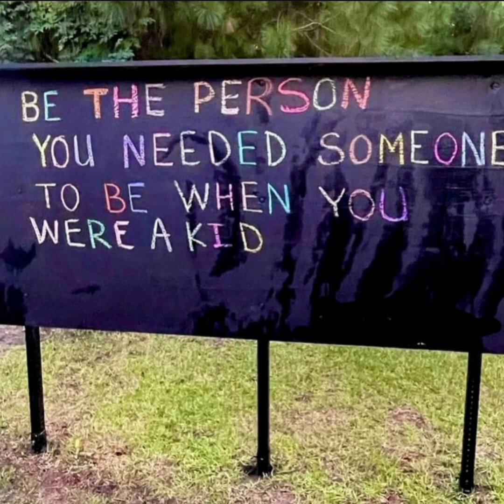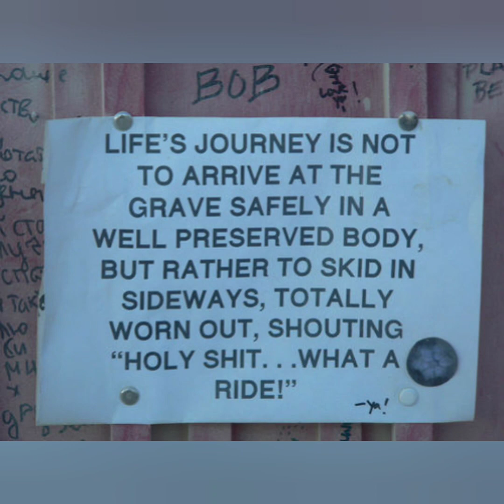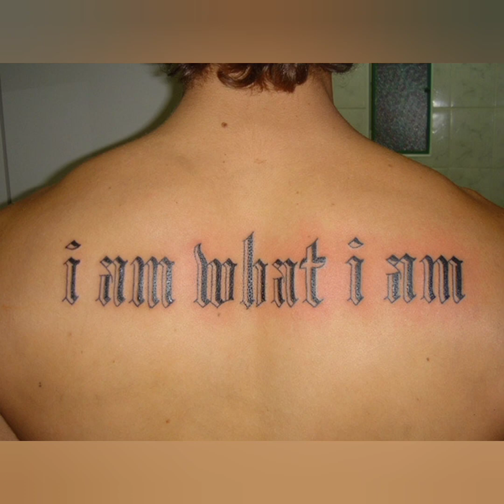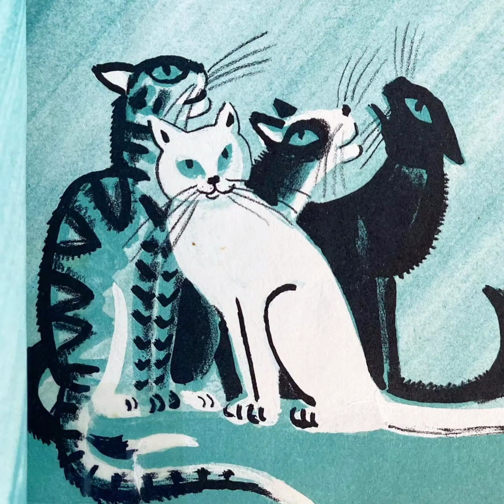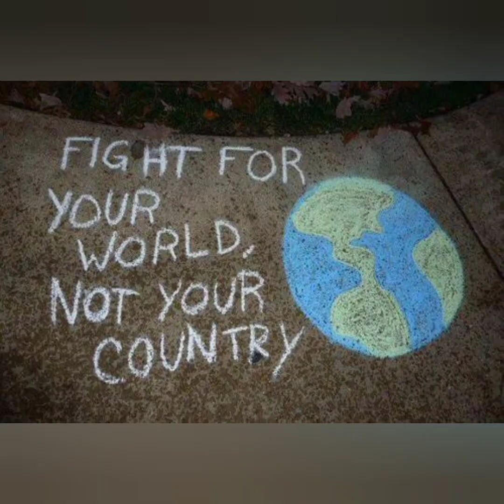dancing with myself